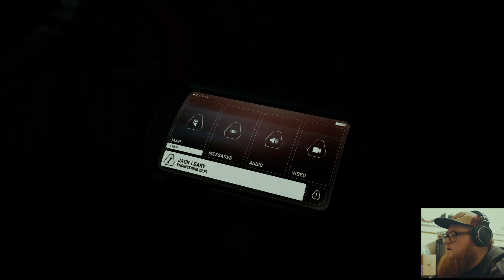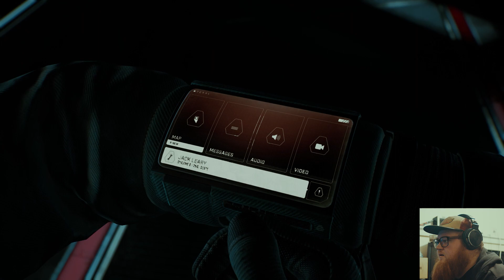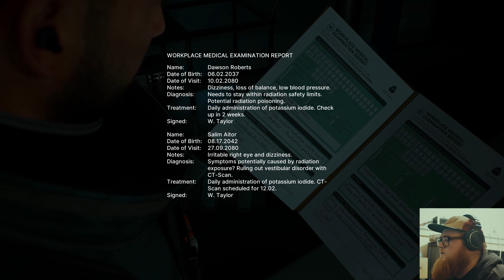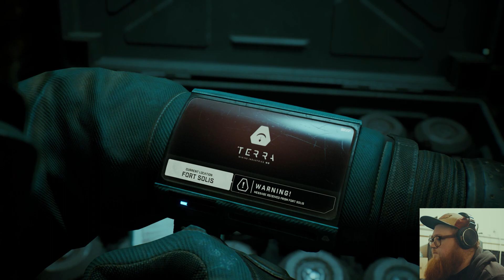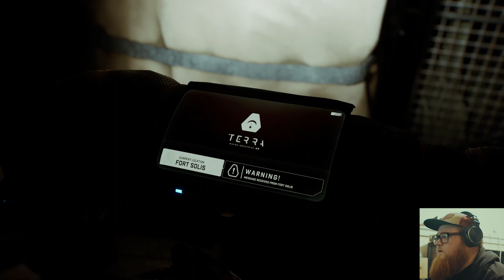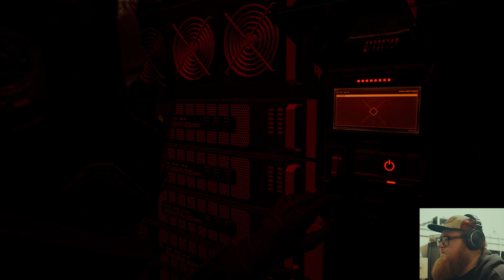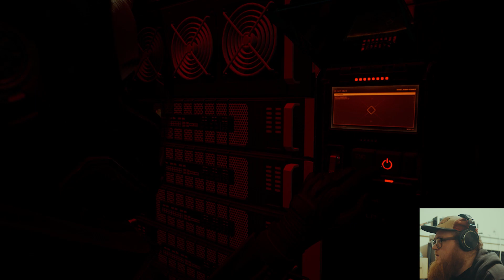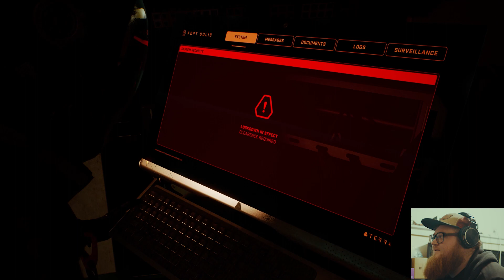Fort Solis | Full Game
Hey everyone, how's it going? Today's game is Fort Solis.
This game is so amazing! Very enjoyable to play. The story is fantastic, the audio and voice acting is incredible and it looks so amazing as well. I hope you all enjoy this video.

GPU - GIGABYTE GeForce RTX 4070 Ti Super Gaming OC 16G Graphics Card

Motherboard - MSI MAG B650 Tomahawk WiFi Gaming Motherboard

CPU Air Cooler - Thermalright Peerless Assassin

Power Supply - Cooler Master MWE Gold 850 V2 Full Modular

Answer the call from a mining base on Mars as engineer Jack Leary and search for the missing crew. Fort Solis will immerse you with cinematic visuals powered by UE 5 and voice acting of Roger Clark and Troy Baker. Explore the mining complex and reach climax of this narrative thriller experience.

DEVELOPER: Fallen Leaf, Black Drakkar Games